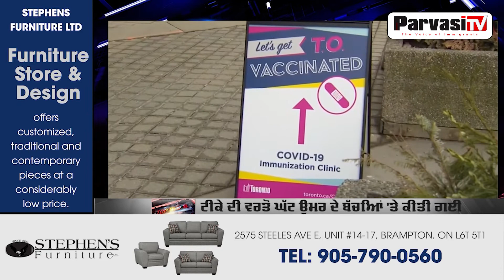ਹੁਣ 12 ਤੋਂ 15 ਸਾਲ ਤੱਕ ਦ ਬੱਚਿਆਂ ਨੂੰ ਵੀ ਲਗਾਈ ਜਾ ਸਕੇਗੀ ਕੋਰੋਨਾ ਵੈਕਸੀਨ | Parvasi TV